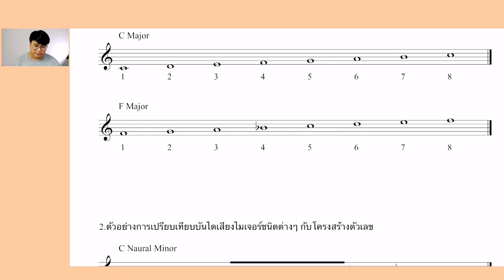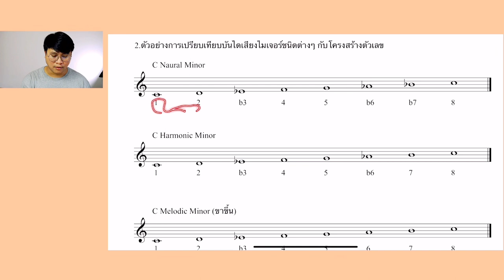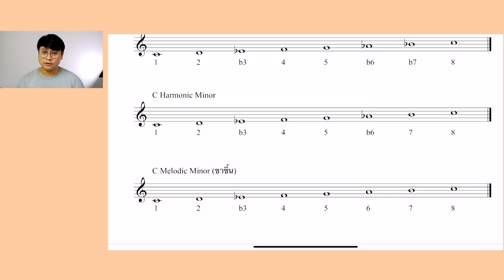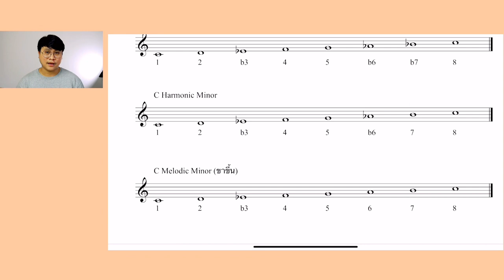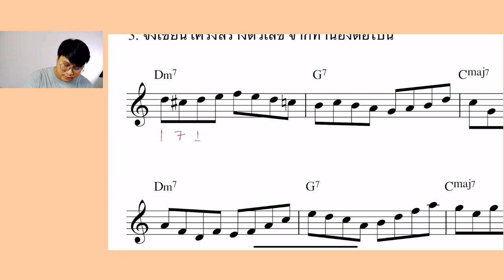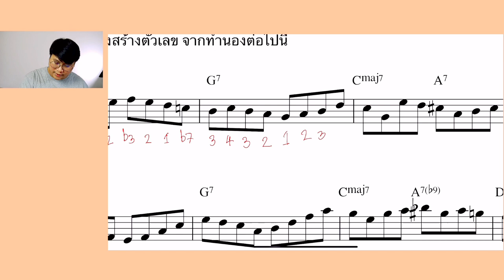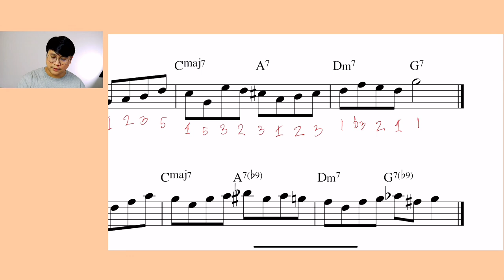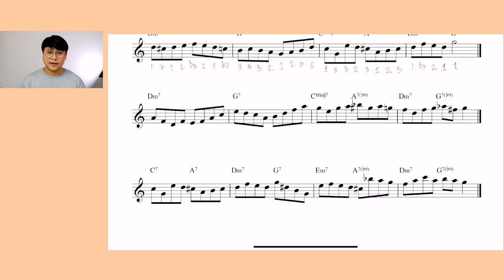[Jazz Lesson] “โครงสร้างตัวเลข” Ep. 1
Link Download สำหรับเอกสารประกอบการสอน